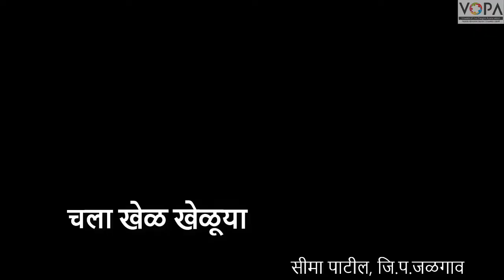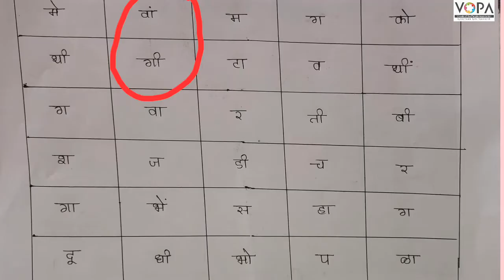3rd | खेळू करू शिकू | Chap 9 | ऐच्छिक उपक्रम - अन्न | परसबाग शब्दकोडे खेळ | V16 | V-School